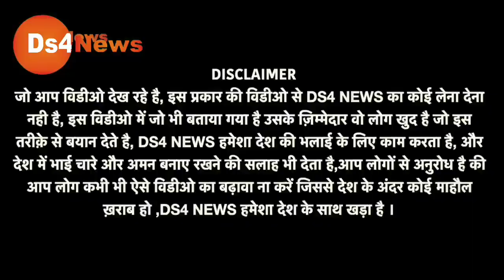युवा और भाजपा समर्थन में बहस